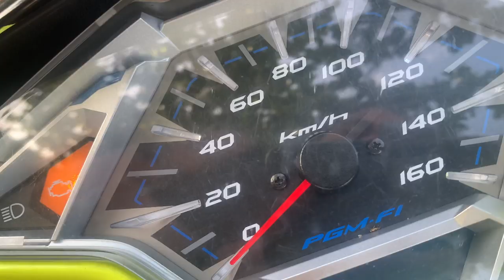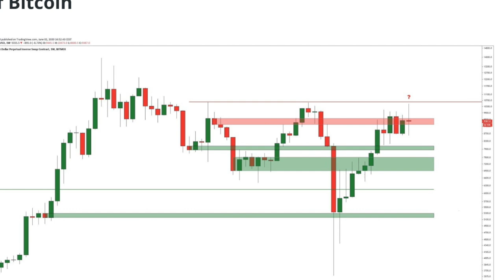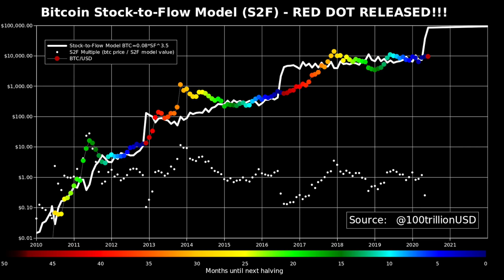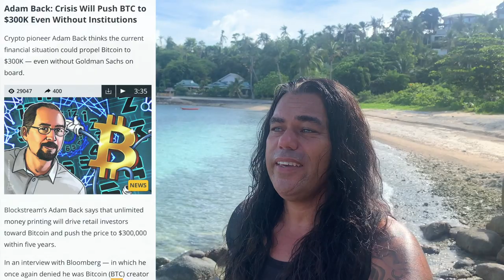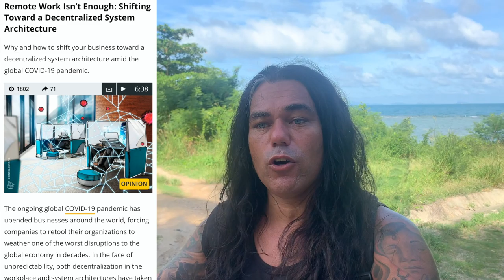🚨WOW🚨 BITCOIN $1.000 vs $100.000 by 2021!!!!!!!!!!!? [here is the answer...]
In todays video I will Talk about the Bitcoin bears vs Bulls. 1.000 vs 100.000 and what is the answer ! Also talking about mining shifting from east to west and the decentralised work and living nomad lifestyle. Check the salto into the pool! Bloomberg expects 28.000 btc end of 2020 !